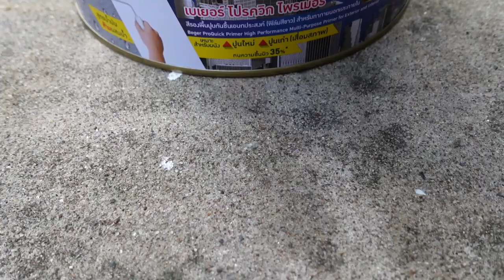สีทาพื้นปูน ใช้สีตัวไหนดี ??? ต่อเติมบ้าน EP97 T3B DIY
ผมได้ทดสอบสีทาพื้นปูนทั้ง 3 ตัว มีคนถามมาตลอดเวลาใช้สีว่าสีลอกไหม ทนแค่ไหน สีทั้งหมดที่ผมทดสอบ ทำตามการแนะนำผู้ผลิตจะได้ประสิธิภาพสูงสุด ส่วนใหญ่ที่สีลอด เพราะเราไม่ได้ทำความสะอาดพื้นหรือเตรียมผิวให้เหมาะสม สำหรับงานสี การเตรียมพื้นผิวสำคัญที่สุดครับ

Lazada
ซื้อได้ที่ Woodtect Paint Official  มีให้เลือกเยอะ